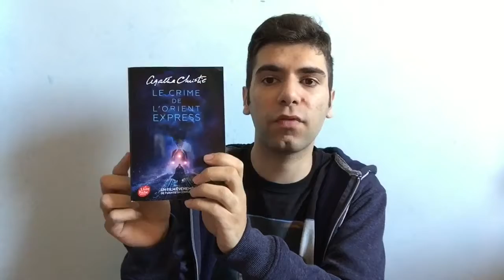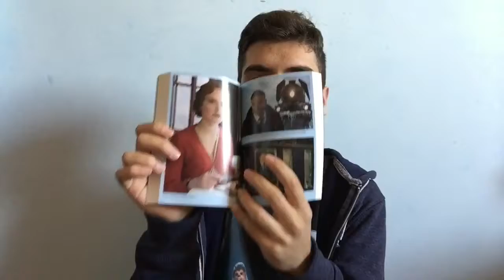LEGGERE IN FRANCESE:ASSASSINIO SULL’ORIENT EXPRESS | Mattia Folino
Oggi vi porto la recensione del primo libro che ho letto in lingua francese:Assassinio sull’Orient Express!
Voi lo avete letto?
Come al solito spero che il video vi piaccia!

•Goodreads:Mattia Folino

•Wattpad:MattiaFolino